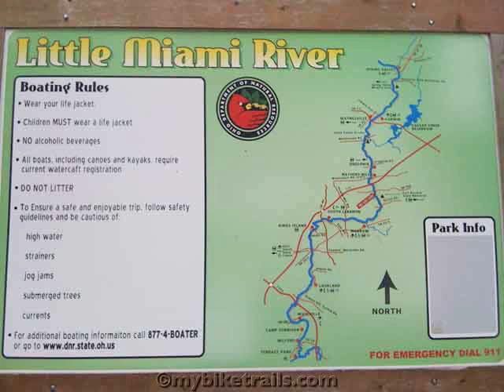Little Miami Scenic Trail 2011 - To Little Miami Canoe Rental & Campground in Morrow, Ohio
Little Miami Scenic Trail Video To Little Miami Canoe Rental & Campground in Morrow, Warren County, Ohio, courtesy of mybiketrails.com.